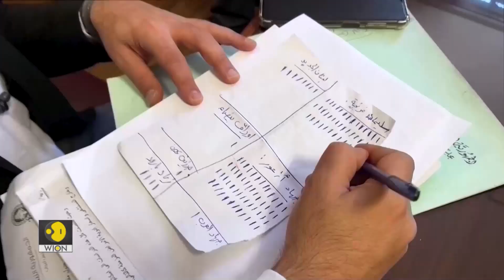Lebanon remains without a president | The West Asia Post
Lebanese lawmakers fail to elect a president for the 12th consecutive time. The political deadlock is worsening the country's economic troubles. Can Lebanon's political elite unite and deliver soon or will there be another foreign intervention to bring a sense of stability? Ghadi Francis breaks down the situation.